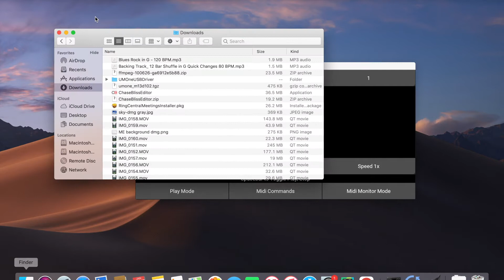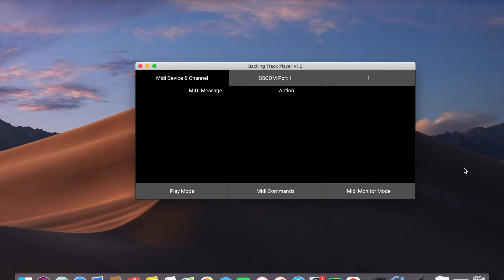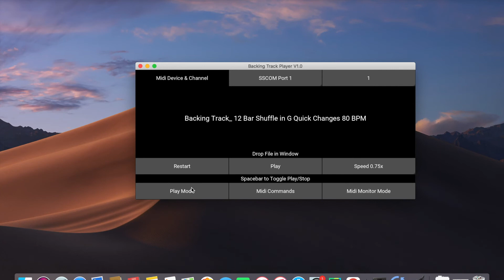Backing Track Player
A midi controlled backing track player.
This is a simple backing track player focused on practicing with a backing track, while having the convince of controlling the player with a midi foot switch.